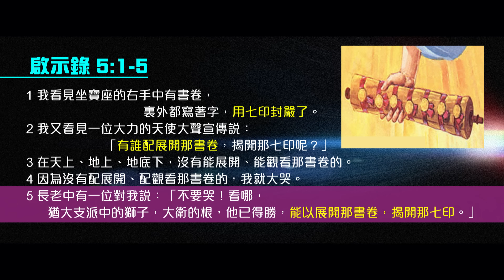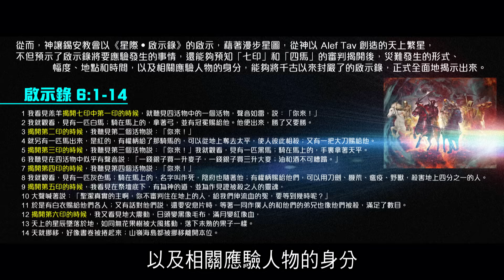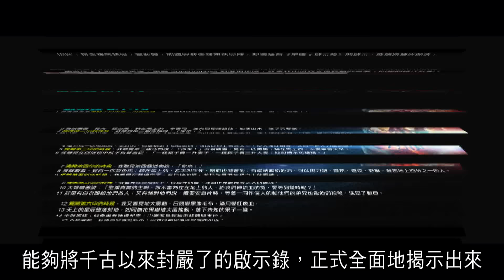2012榮耀盼望 Vol.329 《星際．啟示錄》揭示四馬的應驗